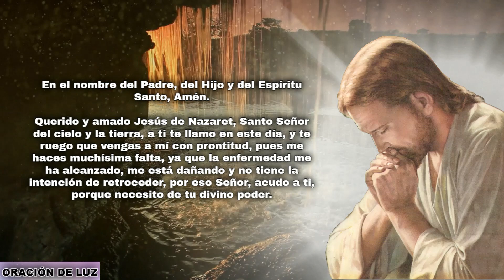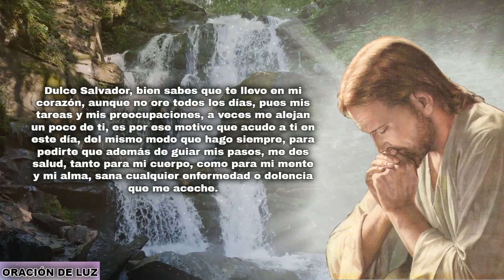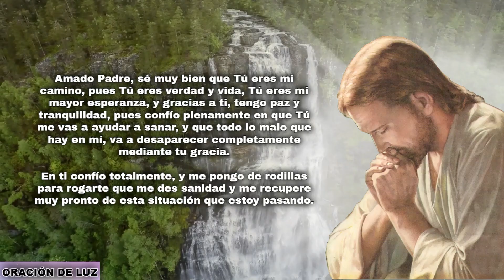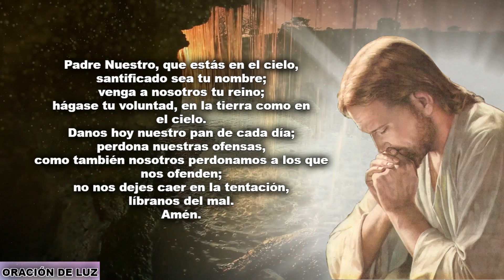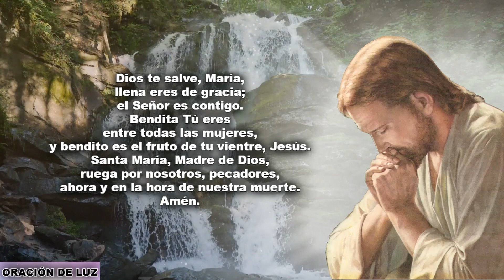Señor Ven a Mi Vida y Dame Salud Oración Milagrosa De Sanidad - ¡Muy Poderosa!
Señor, ven a mi vida y dame salud. Oración milagrosa de sanidad, muy poderosa. Esta oración es para pedirle salud a Dios, nuestro Señor, y que nos cure de cualquier enfermedad o dolencia que estemos sufriendo. Haz tu petición con mucha fe y con mucha esperanza. Te aconsejamos que hagas esta oración todas las veces que sea necesario hasta alcanzar, de la mano de Dios, la sanación y la recuperación.